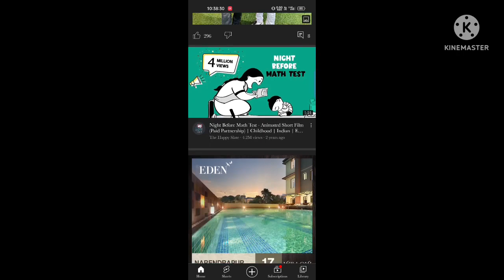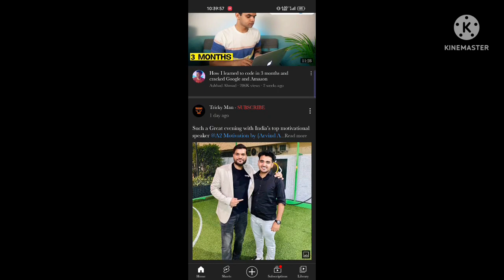An error occurred ll YouTube account switch problem ll problem solve 😃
YouTube me account switch kyu nahi kar pya rehe hya ll problem solve ho gaye

Top requires 👇
YouTube account switch problem
YouTube me account switch kyu nhi kar parehe hya
YouTube problem solve
An error occurred
YouTube account error occurred problem solve
YouTube account change error
YouTube account switch problem Hindi